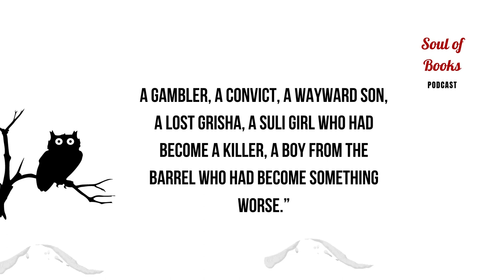Six of Crows by Leigh Bardugo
Six of Crows by Leigh Bardugo | Spoiler-free Review |  GrishaVerse | Ep: 6 | Soul of Books Podcast

Welcome to the soul of books podcast, a hangout place for all the book lovers out there. In this episode, I gave a short review of Six of Crows written by Leigh Bardugo. It comes under the genre Fantasy.

I will be mainly covering Fiction, Fantasy, Thriller genres.
Tune in for amazing content.

Drop a big thumbs up if you are looking forward to the content. Share it among your books nerds and potential book lovers.